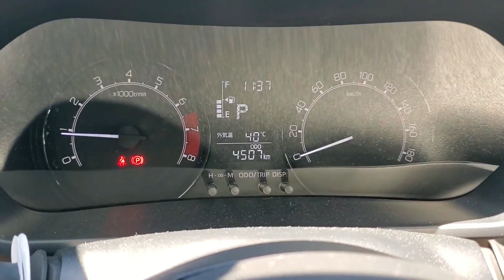パパスといっしょ 壮大 決めろ！ マルタンカトリ東京都が誇る最強湿地＃1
ついに　隠し球　東京都が誇る？　湿地　川　たくさんの池が一体になった場所へ　そこには　アオヤンマ　ネアカヨシヤンマ　カトリヤンマ　マルタンヤンマまで居るらしい。　いきなり　ウッチー　ウチワヤンマ捕りました。　そして　オレンジ色に輝く蝶に　色違いのオオヤマトンボに真っ赤なウスバキトンボ発見　東京都で　大興奮！！！！！　パパス　息子も大喜び　たくさん昆虫　たくさんトンボ　たくさんヤンマ　種類豊富な場所